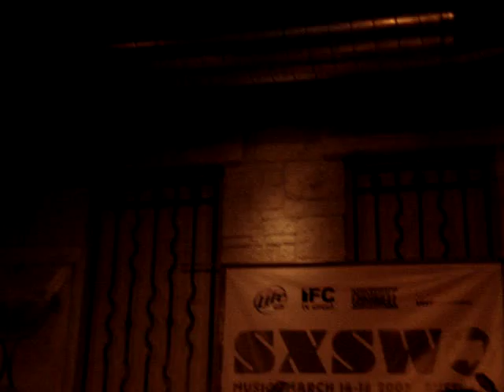hot club de paris austin, texas sxsw 2007